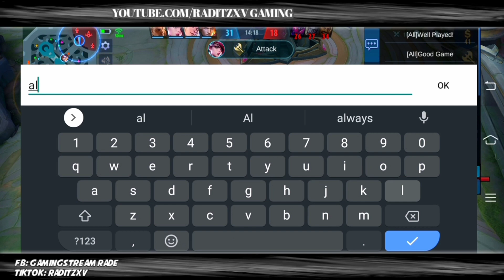PART2!SUPPORT ZHASK! ACCIDENTALLY JOINING MCL WEEKLY TOURNAMENT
zhask montage/zhask best build/zhask attack speed attack build/zhask
gameplay and build/zhask full damage build/zhask insane damage build/zhask new buil/zhask mvp/zhask offline build/zhask op build/zhask pro build /zahk ultimate build/zhask unlikable

zhask gameplay/zhask gameplay and full/zhask gameplay/zhask pro gameplay/zhask top global

zhask mobile guide/zhask mobile legend/zhask mobile legend build

Favorite Hero: JOHNSON & HANZO, ZHASK, CYCLOPS.,ZILONG.,